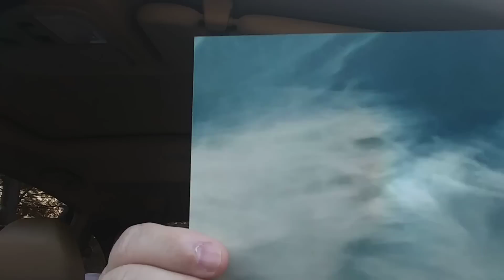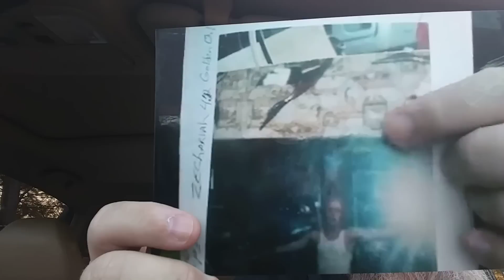The great deception is here.